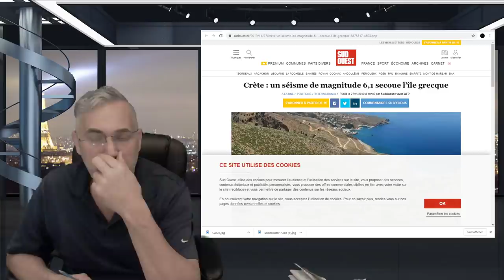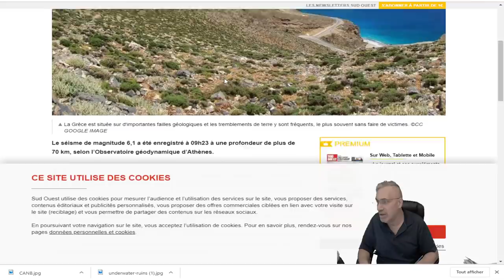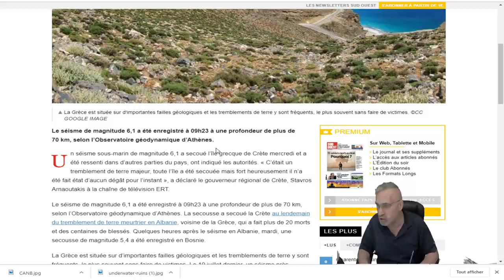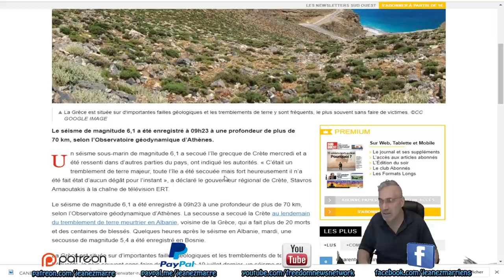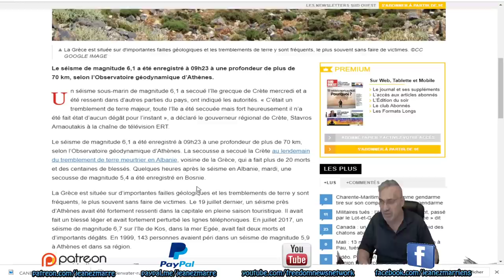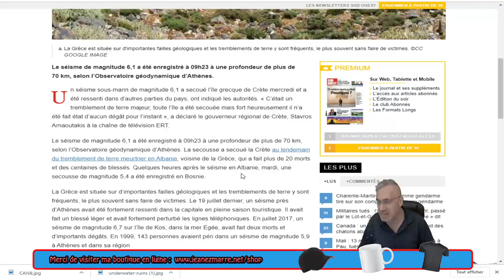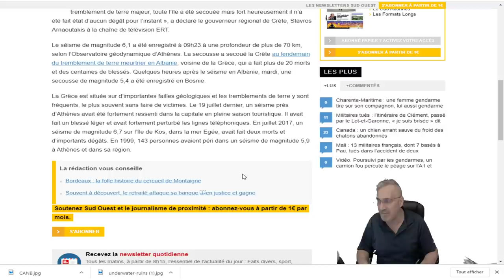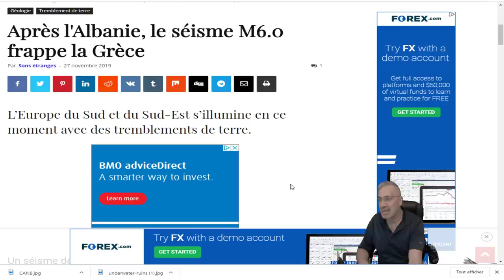DERNIÈRE HEURE; MAINTENANT AU TOUR DE LA CRÊTE;TREMBLEMENT DE 6.2; ET 5,4 EN ALBANIE!